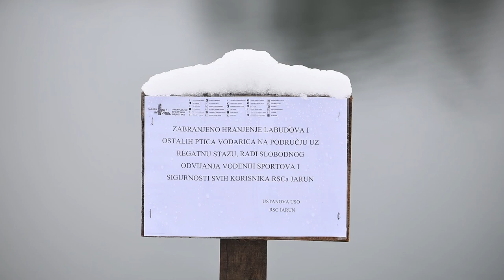Zimska idila na jezeru Jarun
Zimska idila na zagrebačkom jezeru Jarun.